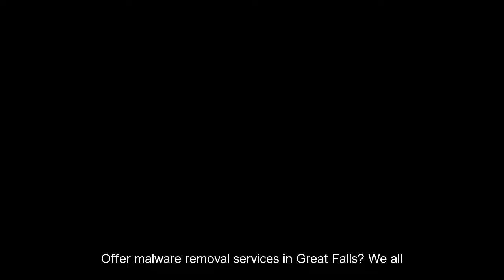Malware Removal Great Falls MT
Offer Malware Removal in Great Falls? Make this your video for malware, trojan, and virus removal for the Great Falls Area, including Fox Farm and Gibson Flats.

Give us a call today for malware removal and repair services in the Great Falls MT area. Certified, Professional, and Affordable computer services.